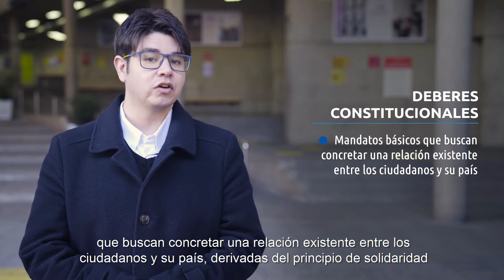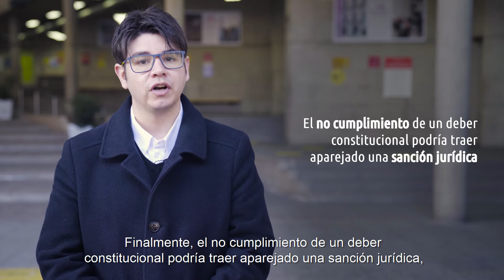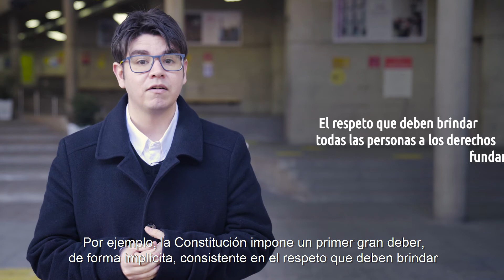MeInformoUDD - Deberes constitucionales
En este video, el profesor e investigador del Centro de Justicia Constitucional de la Facultad de Derecho UDD, Gaspar Jenkins Peña y Lillo, explica los deberes constitucionales